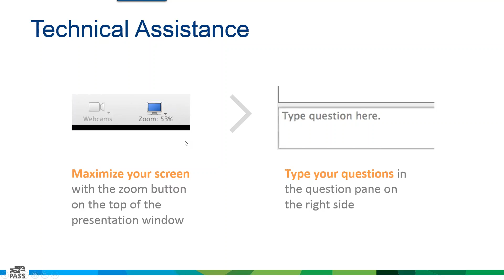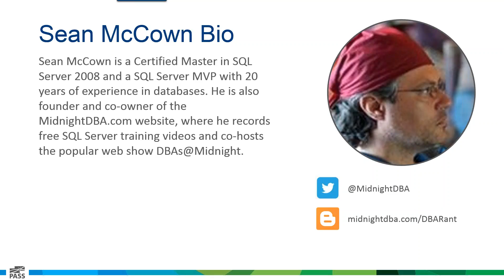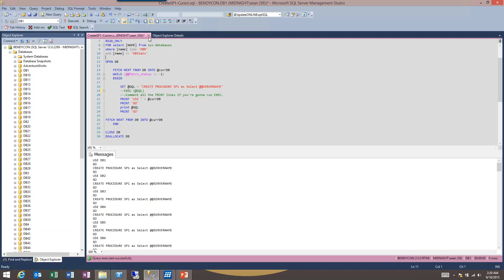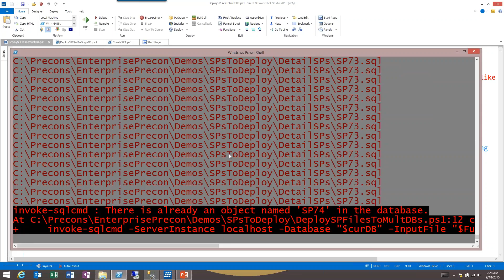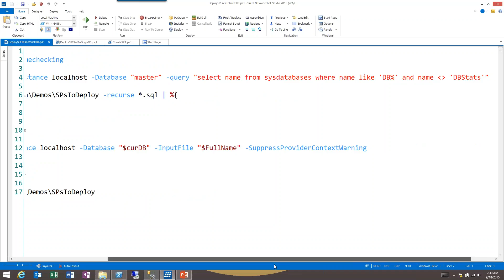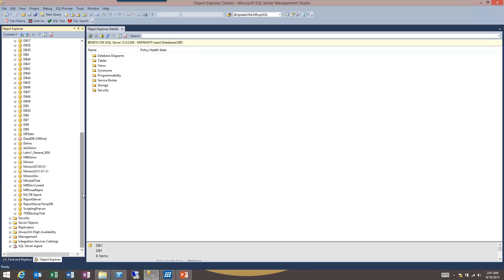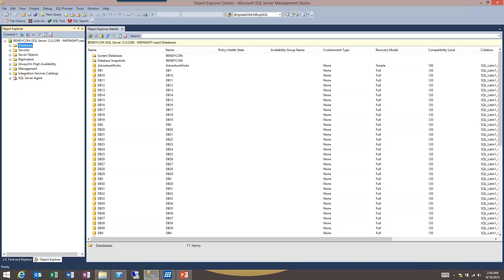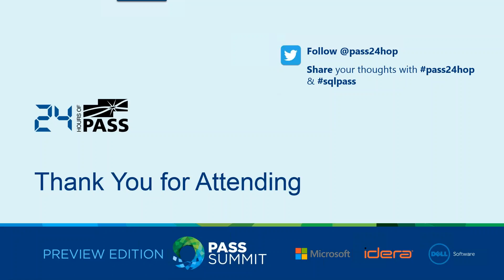24HoP - The Enterprise Scripting Workshop - Sean McCown